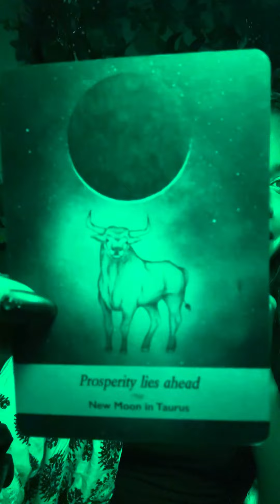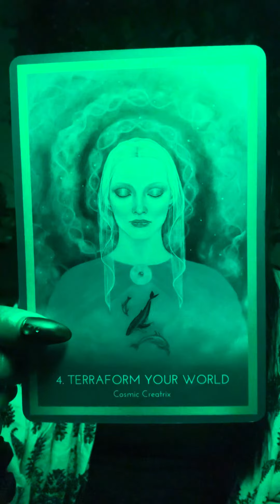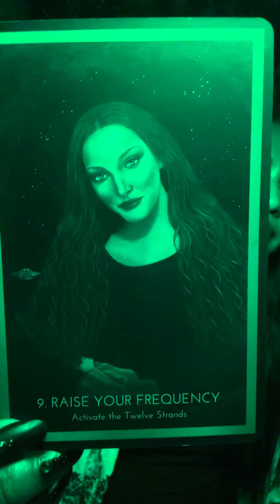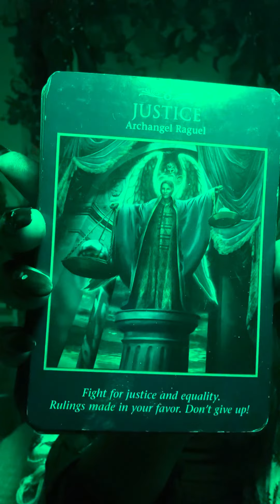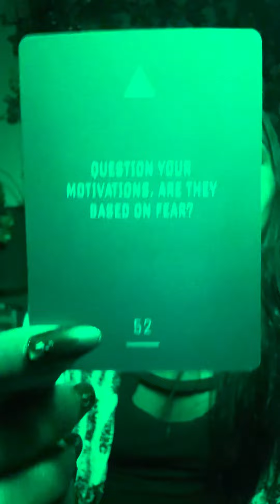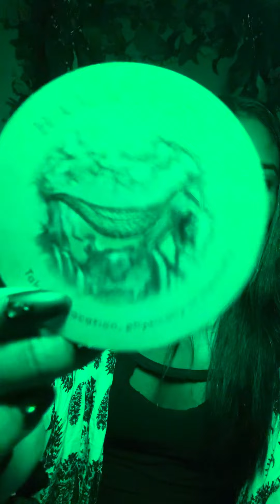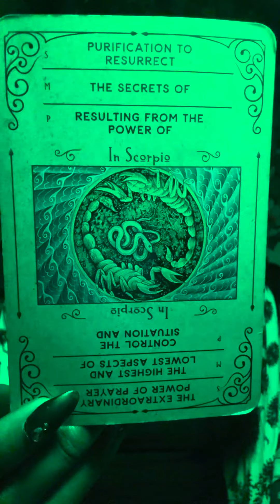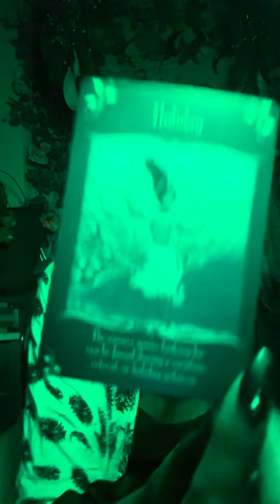Take That Leap of Passion🦋Don’t Allow Fear to Hold You Back From Your Dreams New Moon 🌑in Cancer ✨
Self Love Positive Morning Motivation

Try MysticSense for FREE 5 Min Reading!

Sun ☀️: What’s happening on a Soul Level
Moon 🌙: What’s happening on an Emotional Level
Rising ⬆️: What’s happening on a Physical Level. (3D)
Venus 💗: What’s happening on a Romantic Level
North Node 🔮: Where your Soul wants to be 🧿🧿🧿🧿🧿🧿🧿🧿🧿🧿🧿🧿🧿🧿🧿